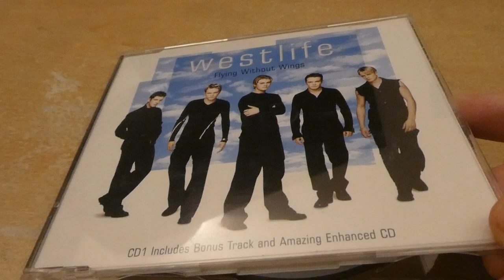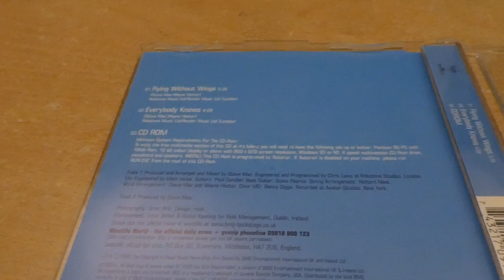Westlife - Flying Without Wings - What's On A Twenty Year Old CD-ROM! - Part 1 of 3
It's time (well very slightly ahead of schedule!) to check out the contents of another enhanced CD single on its 20th anniversary! The video clips on this one are a mixture of cute and weird, so I will be uploading the two remaining ones individually. Bye for now!